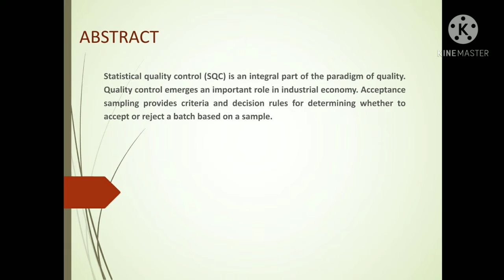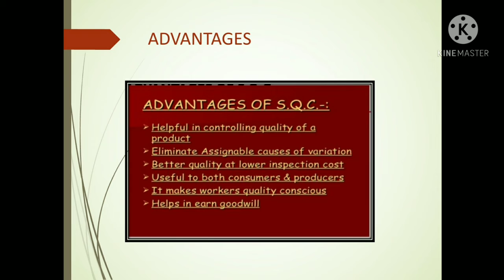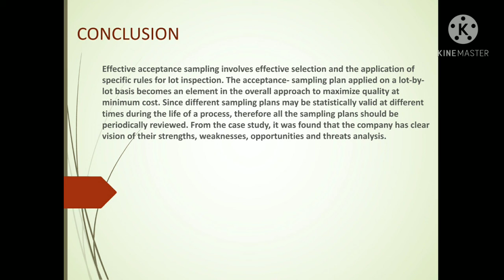Case study of Sampling Plan used as a SQC tool.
THIS VIDEO BELONGS TO SUBJECT INDUSTRIAL ENGINEERING AND QUAQLITY CONTROL.